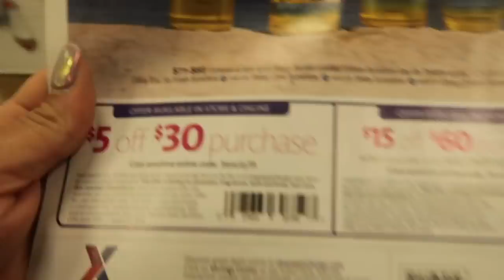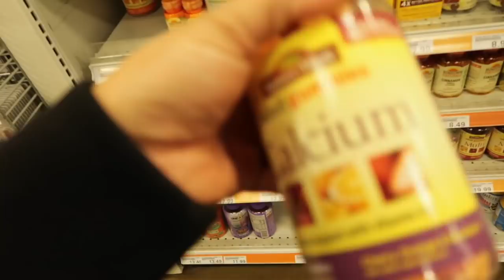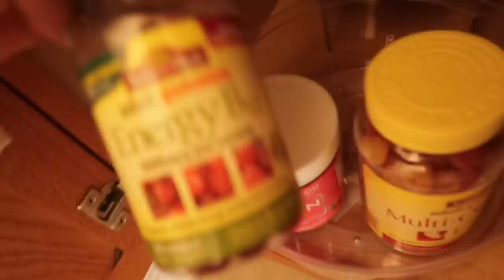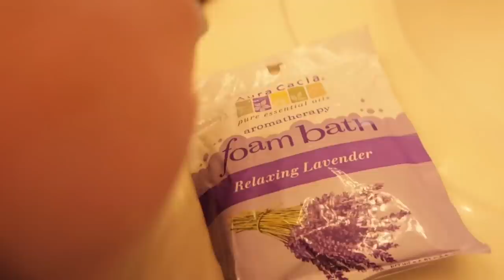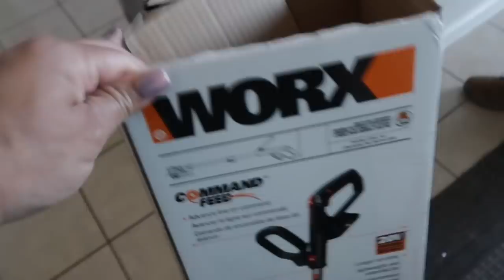GUESS WHO WE MET ??? || Day in The Life | VLOG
xoxo Kel   ⤵︎

♥️    Snap Chat r18lang

     📬BUSINESS INFO 📬

📦 FOR PACKAGES or 📝 FOR LETTERS

Raquel Lang

🎥 📹 CAMERA USED   📹 🎥

Epidemic music

❤ ★  Military Family ❤ ★